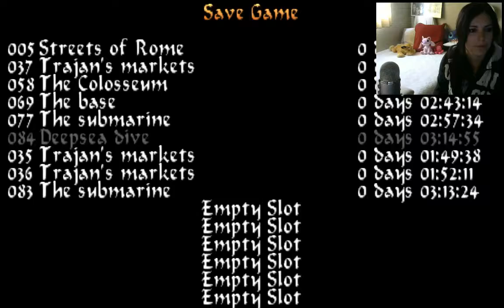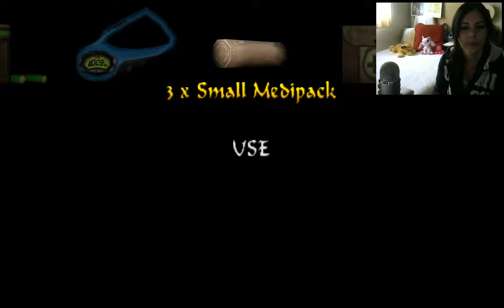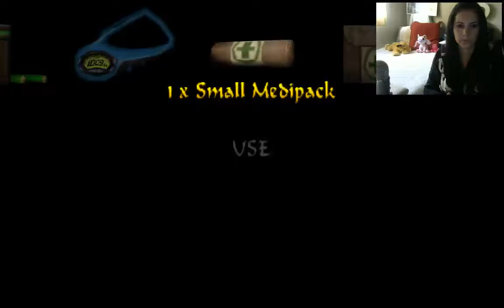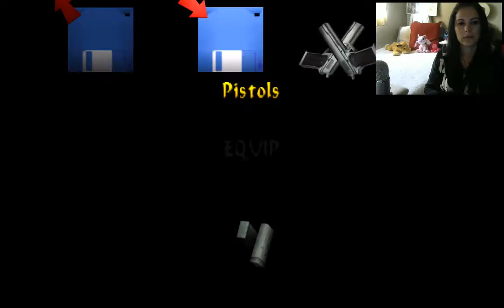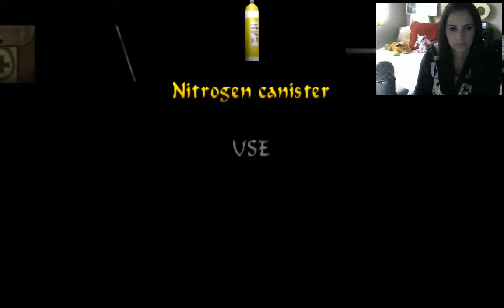[PC/FR] Tomb Raider 5 Niveau 6 et 7 Le grand plongeon et Navire en détresse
[PC/FR] Tomb Raider 5 Niveau 6 et 7 -- Watch live